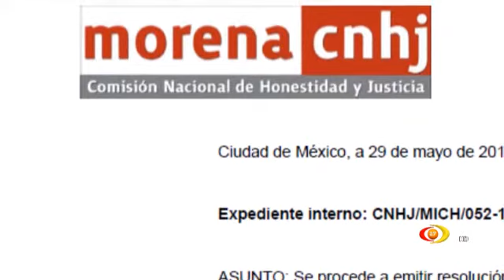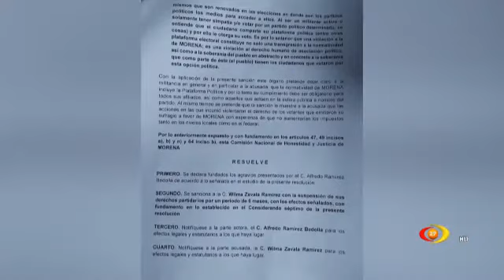Pese a ser sancionadas por la Comisión Nacional de Honestidad de Morena.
Pese a ser sancionadas por la Comisión Nacional de Honestidad de Morena, las diputadas locales Cristina Portillo Ayala y Wilma Zavala Ramírez, mantienen las descalificaciones mutuas.